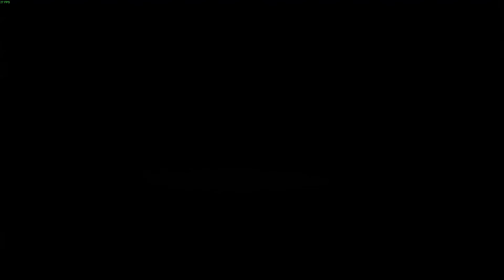Mystery Video Weekend ~~ SUICIDE GUY ~~ First 15 Puzzles No Commentary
Suicide Guy is a first person action-puzzle game set in a world of dreams.
You'll assume the role of a nice big guy unable to wake up from his dreams. Your task is to help him to step out of them.

Features
25 levels set inside Suicide Guy's mind
Story-driven game
Physics based levels
Ultimate moves: be able to pick up items, throw them, activate mechanisms and even burp.
Funny creatures to annoy
Vehicles to drive
An important mission to accomplish
Collectible items to find

Gamers will have to use different items in every kind of situation by solving original brain teasers.
Despite the title, the game is NOT at all about suicide or depression.